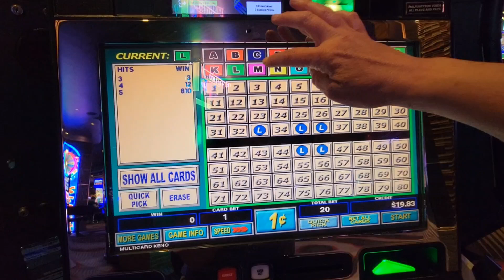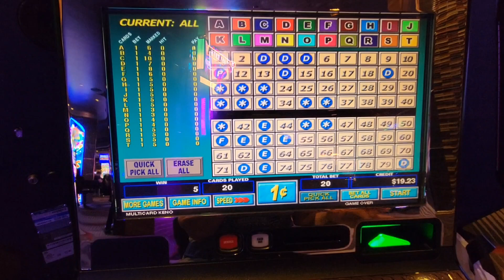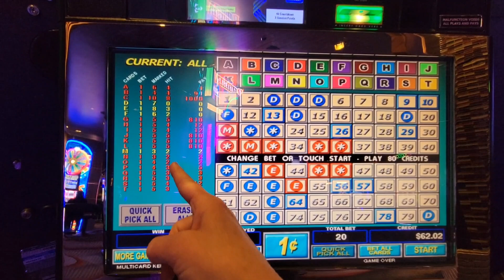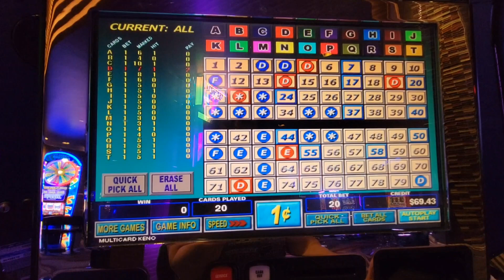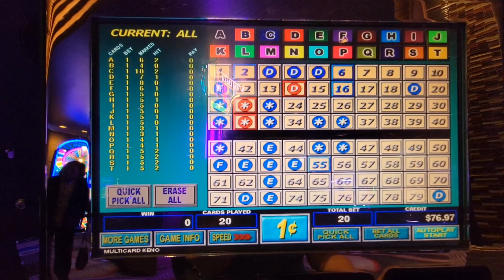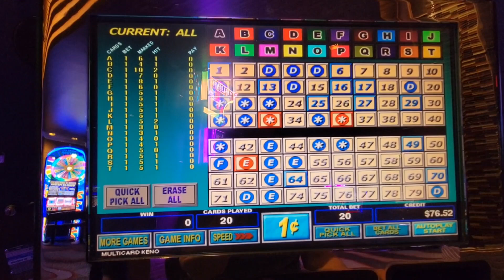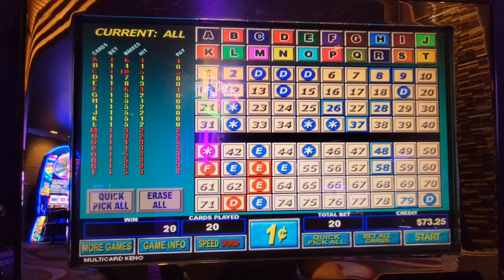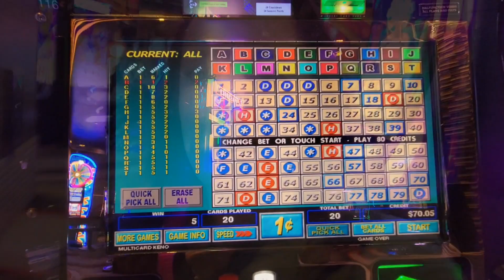Playing $20 on 3-10 Spot Multi Card Keno at M Resort and Casino - Henderson, NV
Just playing my $20 on this fun game  Let's see how it goes!